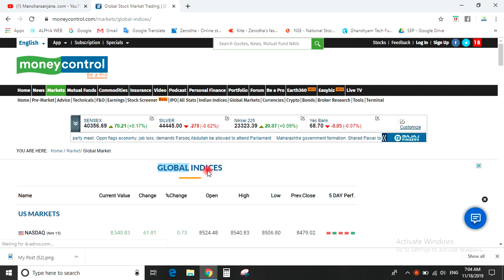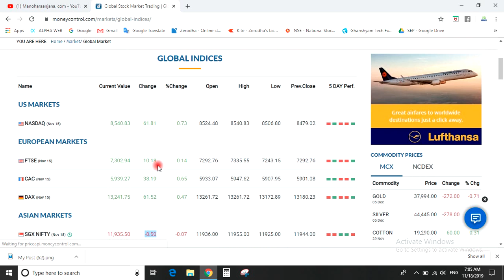विदेशी बाज़ारो में जोरदार तेजी.....